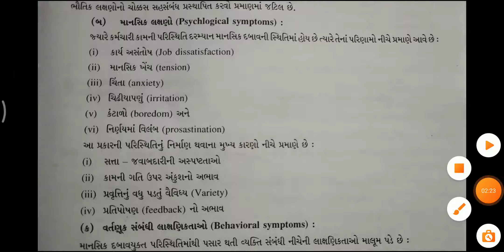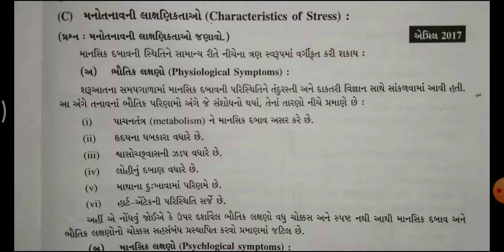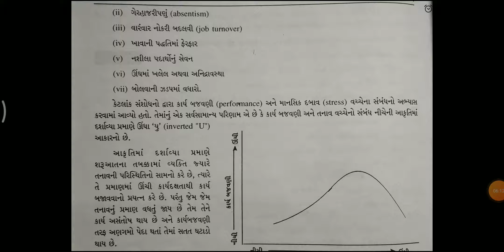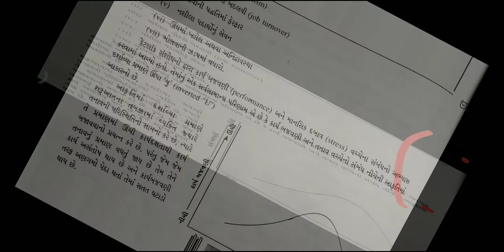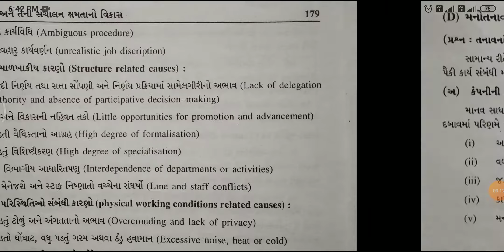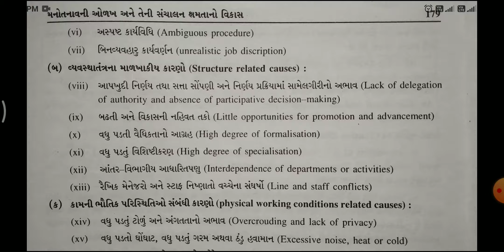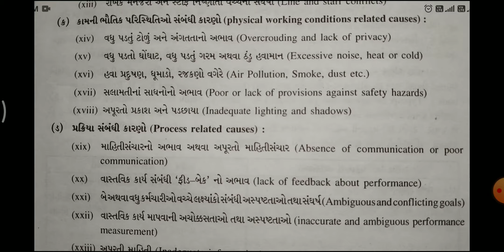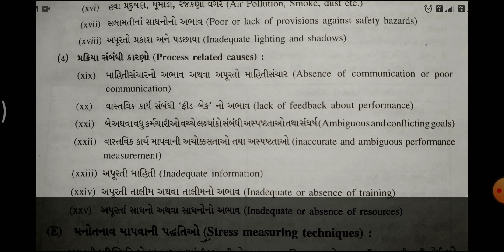DE_2 SEM-3 HRM- Characteristics of stress